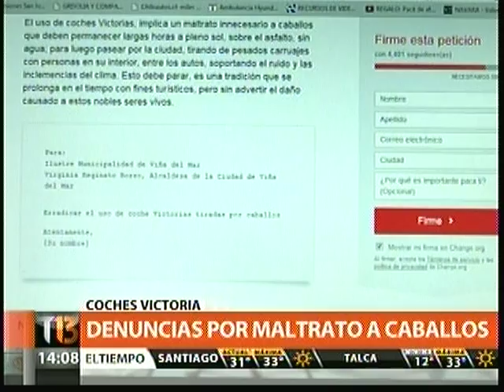NUEVO REGLAMENTO TELECOMUNICACIONES PROHIBE VENTA ATADA DE SERVICIOS TELEFONIA INTERNET Y TV TELETRE